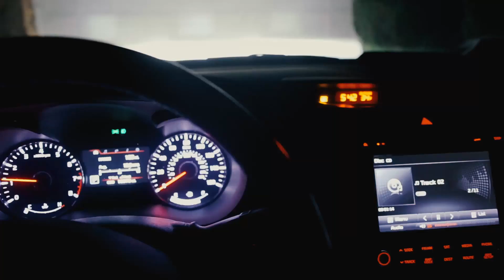SNAPLOG #14... RISE & GRIND